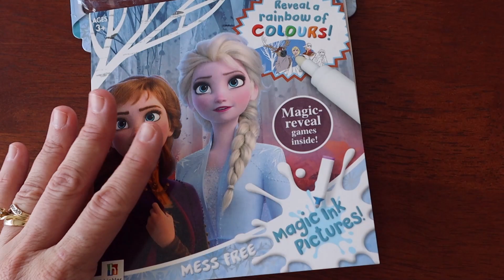Magic Ink Pen Frozen Hidden Path with Olaf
Olaf loves like and all its wonders. Colour the page.
Then find the one path that will lead Olaf to his books.

@colour me pink